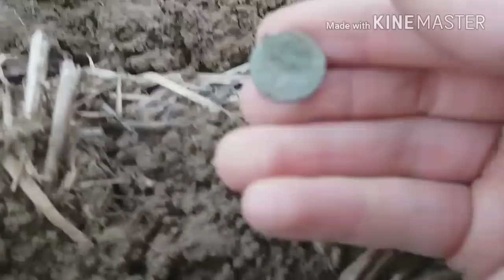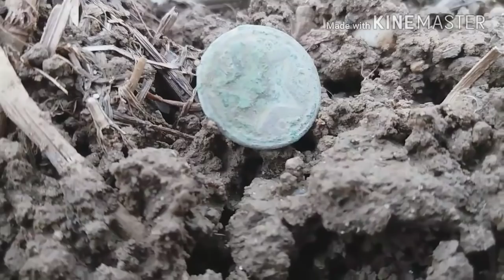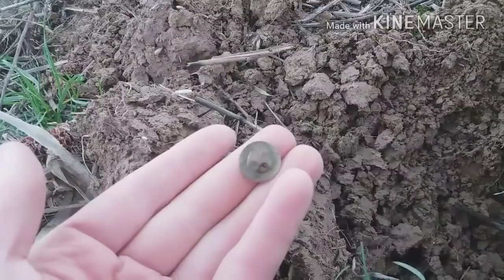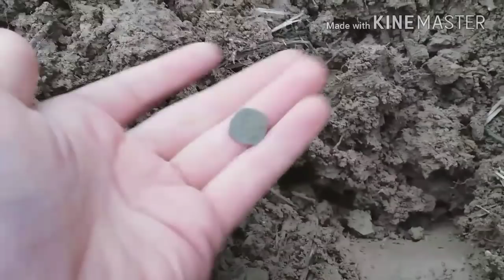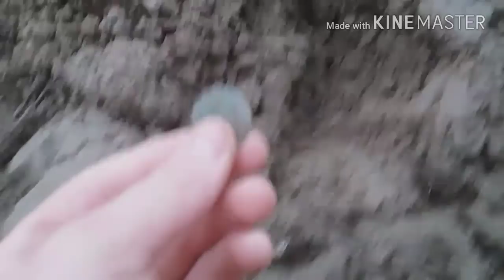Énorme sortie détection pleine de surprises